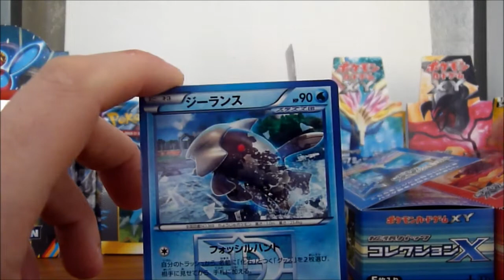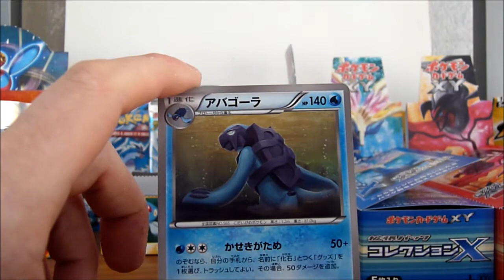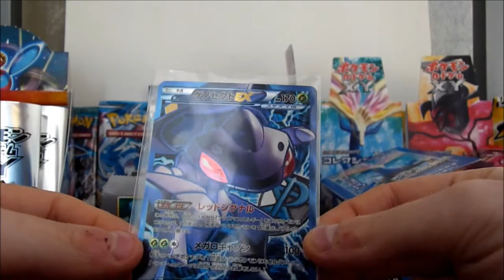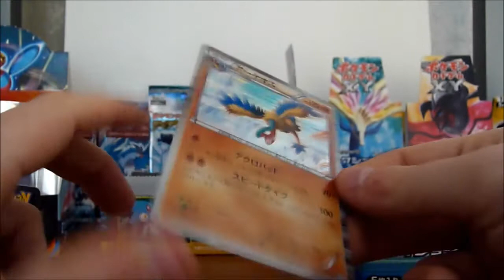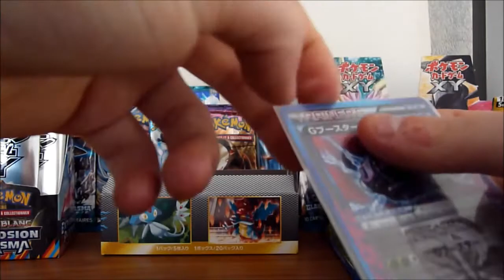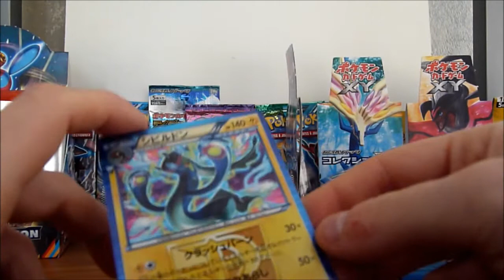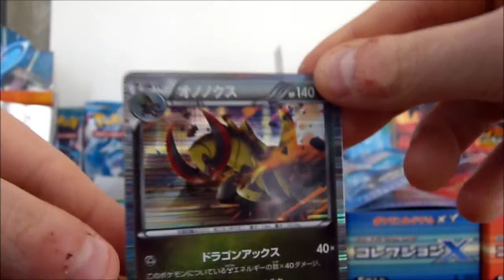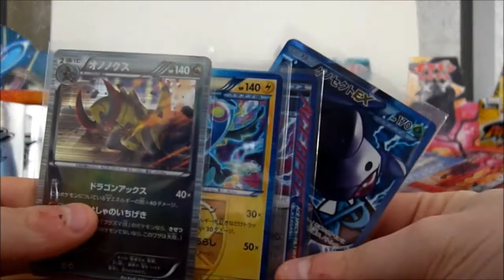**Ouverture d'une box Genesect Megalo Cannon japonaise ! [Partie 1/2]**